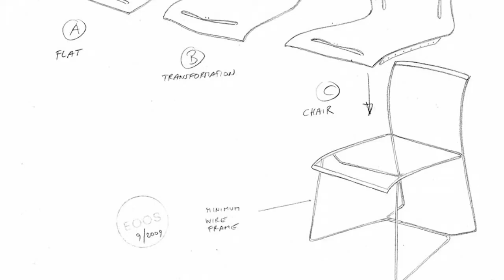An Interview with Walter Knoll's Markus Benz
Living Edge hosted a Walter Knoll residency across their two Sydney showrooms for the month of October. In this video, Walter Knoll's company director Markus Benz discusses the history and the essence of the Walter Knoll brand, his travels and inspirations as well as the Walter Knoll experience of collaborating with Europe's best designers.